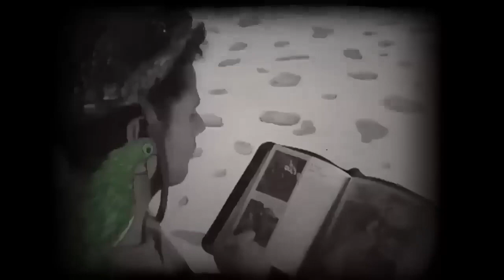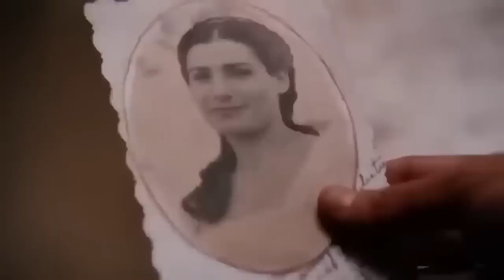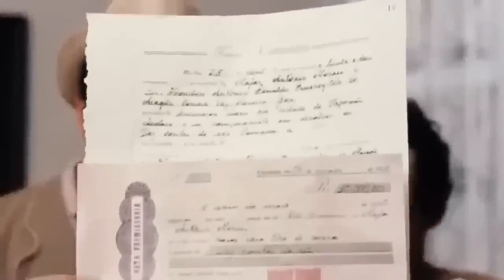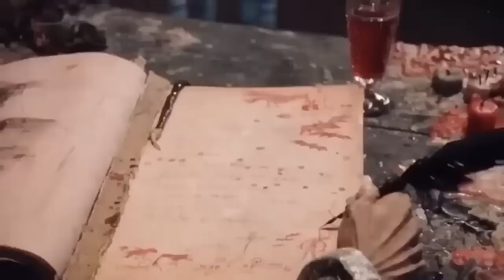O AUTO DA COMPADECIDA - FILME EM HD - FILME COMPLETO REMASTERIZADO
FILME BRASILEIRO COMPLETO - O auto da compadecida HD

Filme de época completo

フルムービー - ブラジル映画の古典
Furumūbī - Burajiru eiga no koten